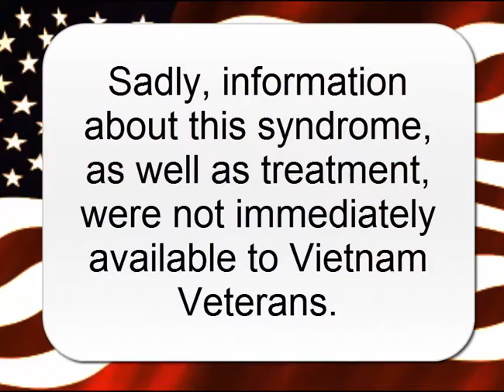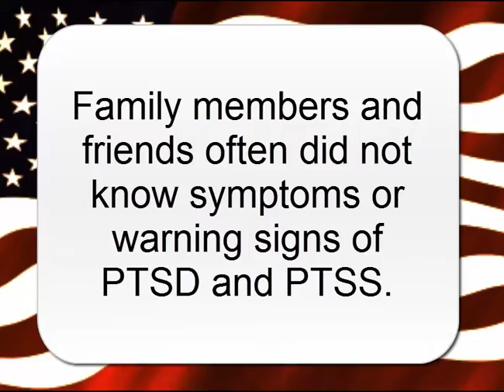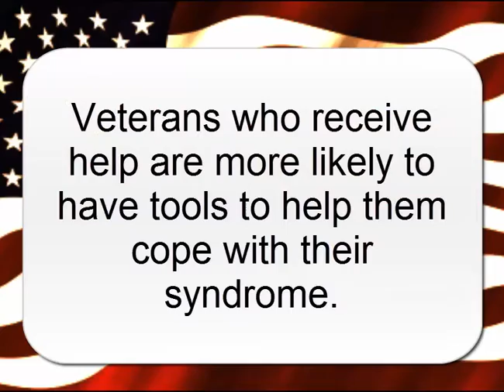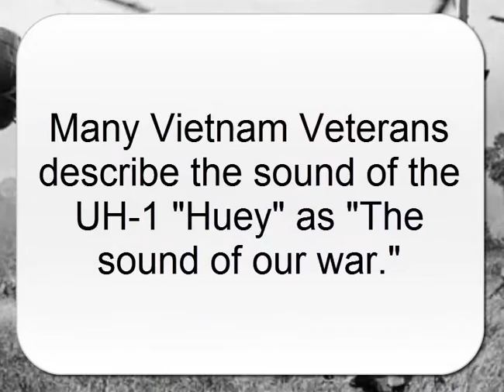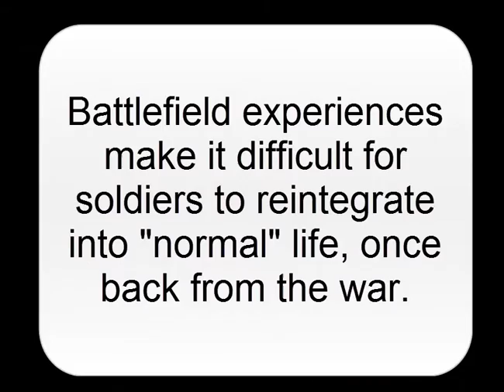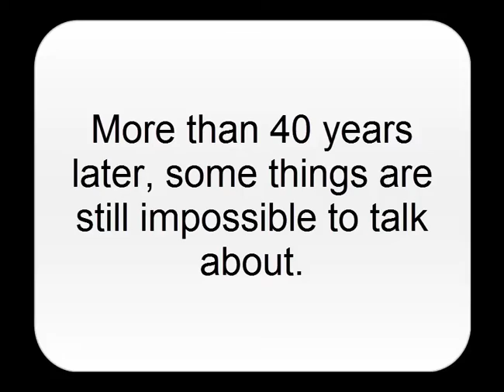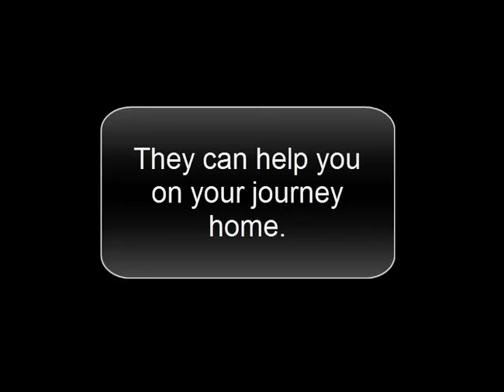Walter Buford- A Journey Home from War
Student Filmmaker Ruth Wudtke sits down with Vietnam Veteran Walter Buford to create this powerful film about the effects of War on returning soldiers, and in particular, PTSD. From the summer Movie Makers class at the McKinney Center through Jonesborough's Mary B. Martin Program for the Arts.